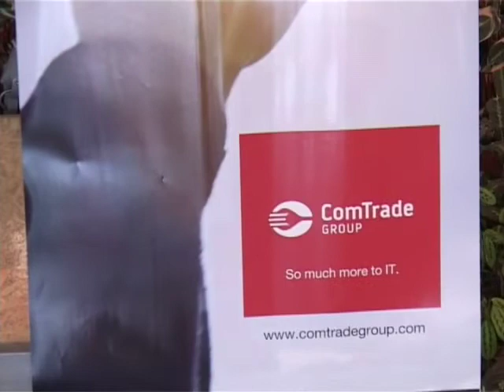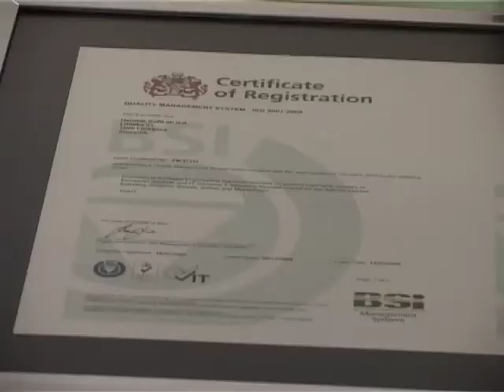ComTrade Group potvrdio kvalitet ICT usluga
Razvojni centar ComTrade Group i njena članica HERMES SoftLab Srbija prva je kompanija u našoj zemlji koja je dobila ISO 9001 TickIt sertifikat od Britanskog Instituta za standarde, vodećeg sistema za upravljanje kvalitetom. Dobijanjem sertifikata britanskog BSI Sistema upravljanja kvalitetom, ComTrade Group postala je jedina kompanija na teritoriji Jugoistočne Evrope sa potvrdom jedinstvenog kvaliteta ICT usluga za svojih 6 Razvojnih Centara u Srbiji, Sloveniji i Bosni i Hercegovini.
Sagovornici:
Vladan Atanasijević, General Manager, Hermes SoftLab Srbija
Evrim Numanoglu Ozgen, Customer Service Manager, BSI